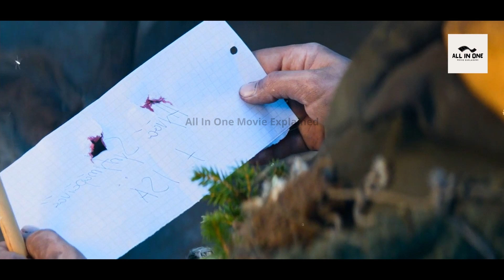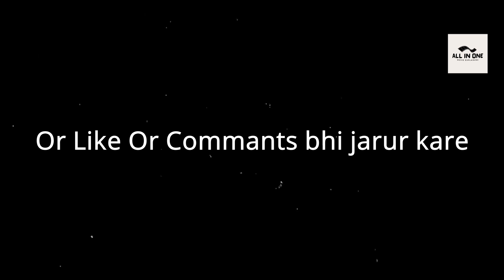ये लड़का आतंकवादियो के लिऐ मौत बन गया | Film Explained In Hindi Urdu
jawan
John Wick
Vendetta
new movie